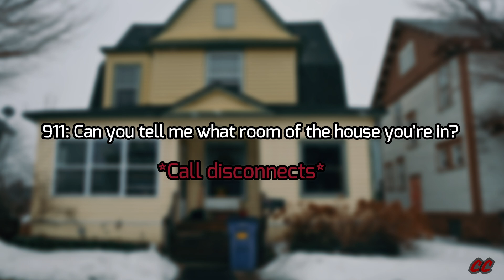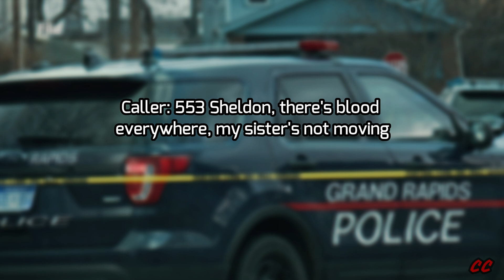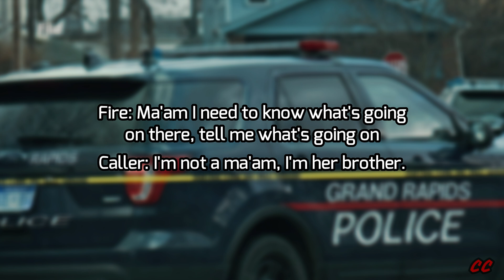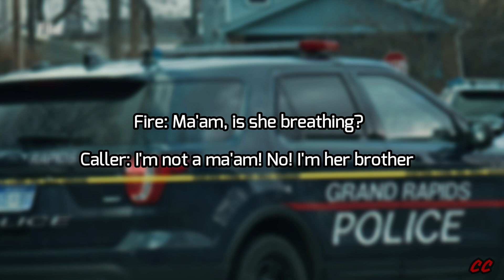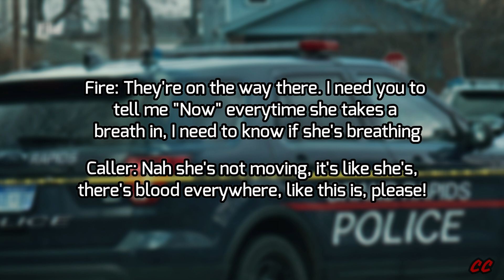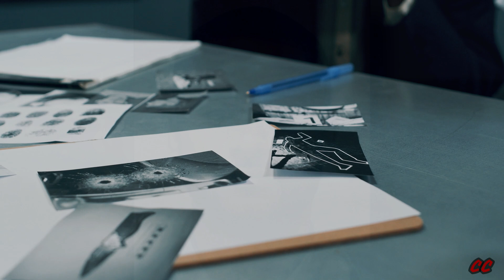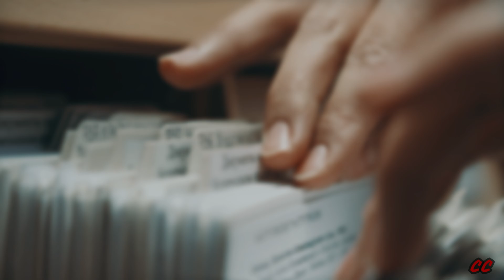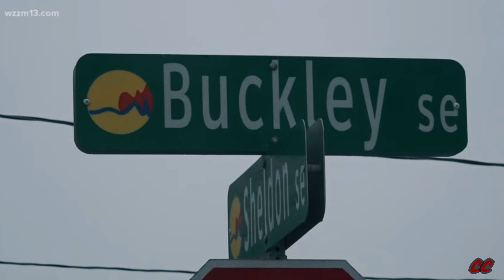Have you Seen One of the Most 15 Wanted Men? Keyona Griffin's 911 Call w/ Backstory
Grand Rapids, Michigan, March 13th, 2019...the 911 center received a call from a female whispering and pleading for help. Police arrived 7 minutes later, however did not hear or see anything suspicious, so they left. This video explains the events of what occurred on that fateful day after that minute and a half phone call.

Have you seen this man?